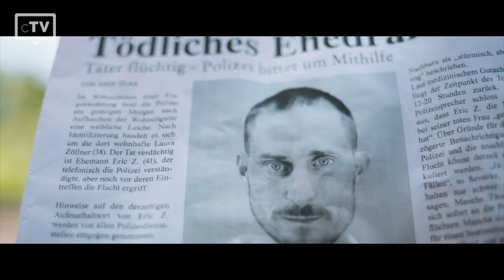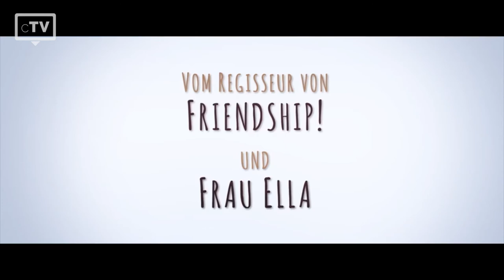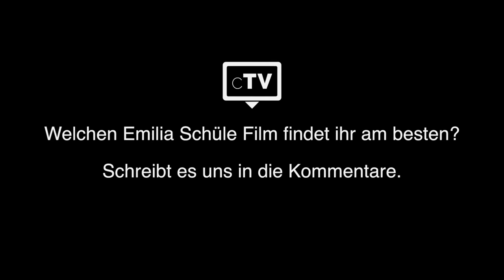TOP 5: Emilia Schüle Filme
Wir haben die Top 5 der besten Emilia Schüle Filme ausgewählt, die du dir unbedingt anschauen musst. Emilia Schüle stand bereits im Alter von elf Jahren vor der Kamera und gewann die Goldene Kamera für ihre Rolle im „Tatort: Wegwerfmädchen“.

Filme, die in dieser Liste verwendet werden:
5. High Society - Gegensätze ziehen sich an
4. LenaLove
3. Traumfabrik
2. Es war einmal Indianderland
1. Simpel